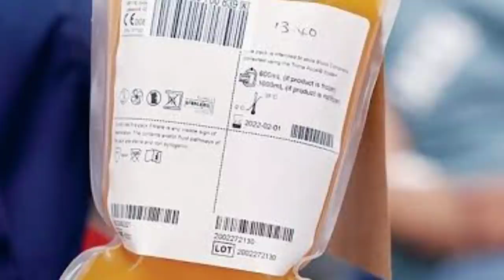Trump Vs Biden || Trump'an hrileng damdawi a tlangzarh